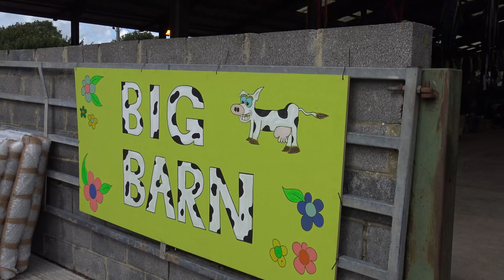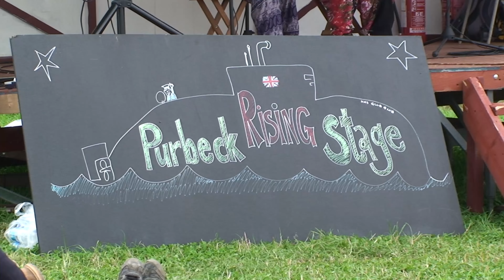PVFF 2015 MUSIC HIGHLIGHTS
Highlights of Purbeck Valley Folk Festival 2015 featuring music from Ranagri in aid of the charity "Music in Hospitals" which you can download from their website with all proceeds going to the charity.